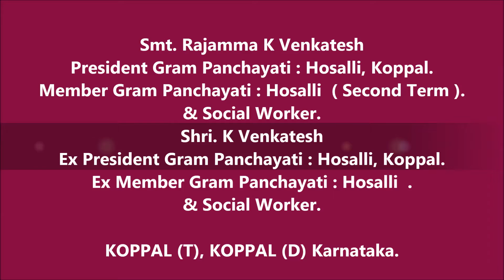Rajamma K Venkatesh [ ಅಧ್ಯಕ್ಷರು ಗ್ರಾಮ ಪಂಚಾಯತಿ : ಹೊಸಹಳ್ಳಿ , ಕೊಪ್ಪಳ ]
K Venkatesh [ ಮಾಜಿ ಅಧ್ಯಕ್ಷರು ಗ್ರಾಮ ಪಂಚಾಯತಿ : ಹೊಸಹಳ್ಳಿ , ಕೊಪ್ಪಳ ]